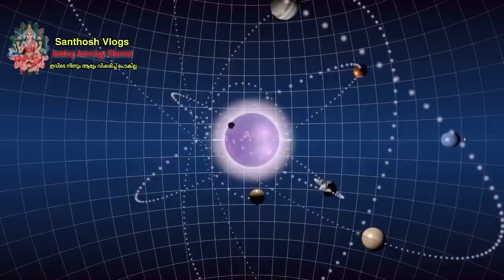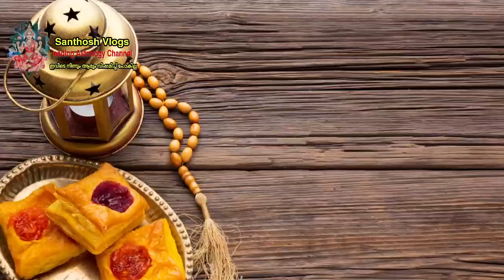ഞെട്ടിക്കുന്ന പ്രവചനം ഇടവം ഒന്നു മുതൽ ഈ നാളുകാർക്ക് ഞെട്ടിക്കുന്ന അൽഭുതം കാണാം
Facebook.             : Facebook.com/santhoshvlog